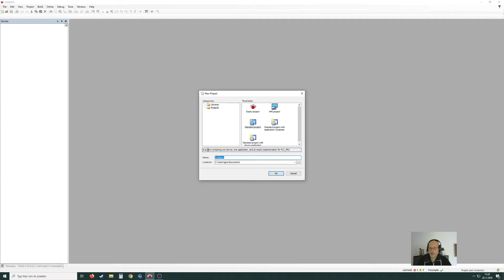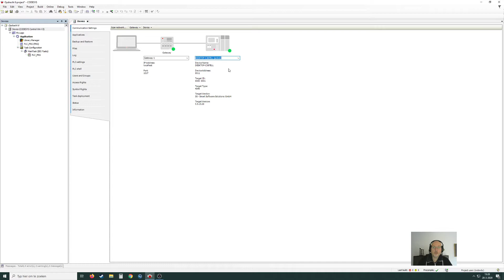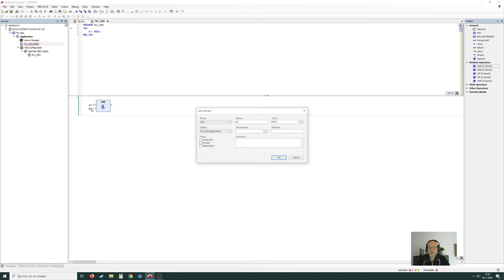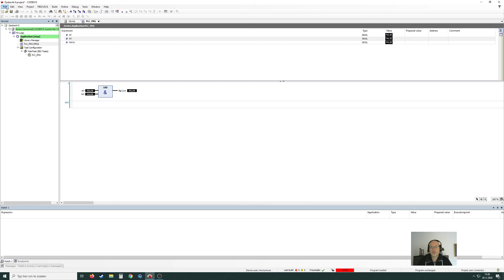Hoe kun je Codesys gebruiken zonder PLC en hoe debug je dan een PLC programma? | Uitleg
Hoe kun je een plc programma testen in Codesys zonder dat je over een plc beschikt?

Als je in Codesys kiest voor het standaard project en als device kies je voor: "Codesys Control Win V3 PLC" dan beschik je toch over een (simulatie) PLC en is het mogelijk om je programma te testen zonder dat je beschikt over een echte PLC.

Nieuw is het menu item "Debug" (fouten opsporen in je programma) en de functie "Write values". Met deze functie kun je een variabele een waarde toekennen of met andere woorden true/false maken.

In deze video wordt het functieblok diagram (FBD) gebruikt, maar het debuggen werkt voor alle PLC programmeer talen in Codesys.

In deze video leg ik je uit hoe je dit voor elkaar krijgt.

⌚️ Timestamps voor deze video:
00:00 |  Intro.
00:20 | Tray icon with teh soft plc.
00:41 | How to connect to the codesys soft plc?
01:40 | Testing the codesys soft plc.
02:19 | Connect to the soft plc.
02:31 | Debugging.
02:50 | Write values.
03:15 | Outro

Pro tip:
Gebruik in plaats van het menu de toet combinatie ctrl+f7.